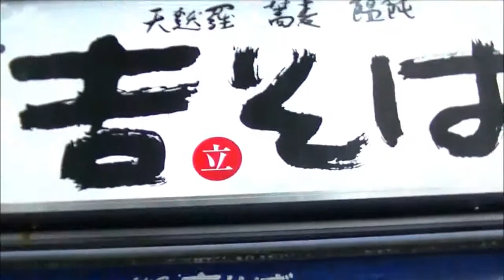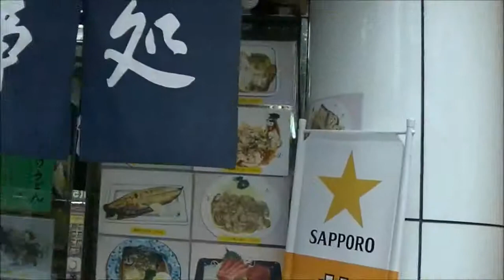Takadanobaba Tokyo Japan